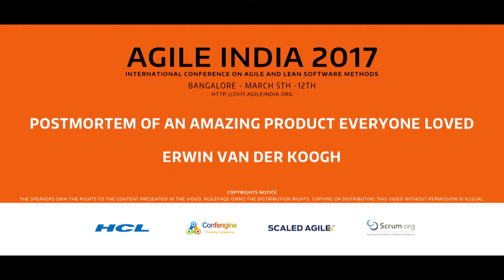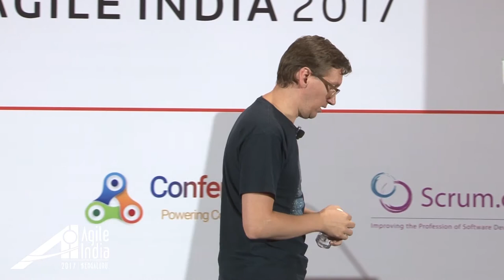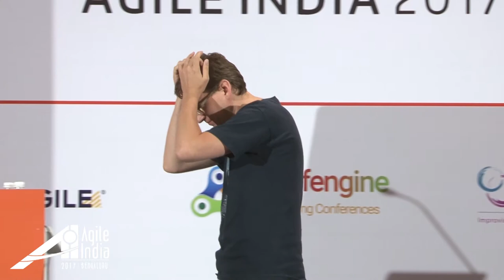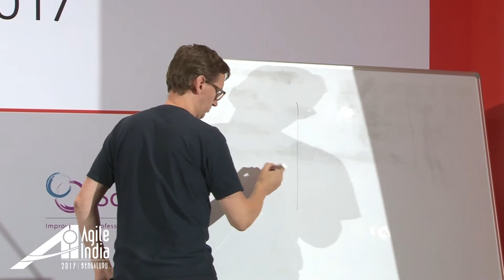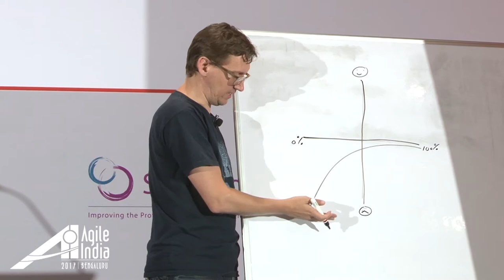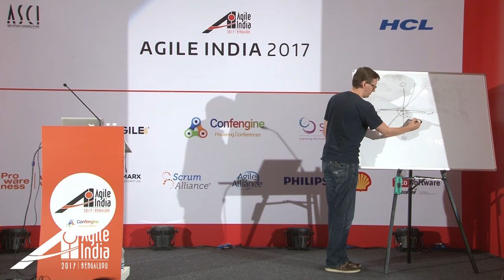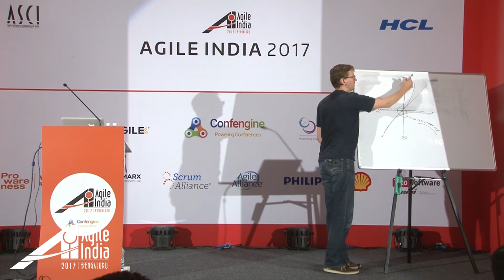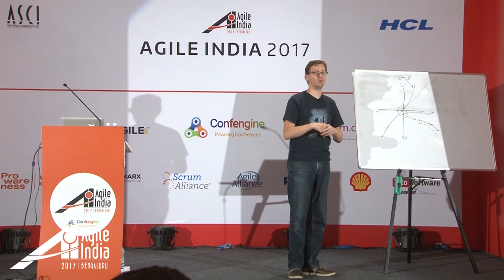Postmortem of a Product Everyone Loved by Erwin Van Der Koogh (@evanderkoogh)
It was 2011 and I was invited to participate in an extremely exciting gig. Help out the Strategic Innovation team at a large Telco with both technical expertise and Agile/Lean Startup coaching. Working with some of the best designers in the business we created an amazing product that would still be ahead of its time 5 years later.
Unbeknownst to us however it had been doomed from the start with no chance of succeeding.
Join me in a reflection on how we build an amazing product, but how we ultimately were not able to get it in the hands of customers.